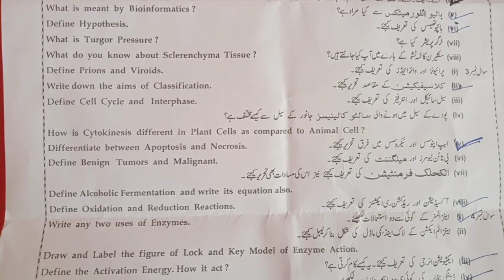second group biology paper class 9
second group biology paper class 9 Bahawal pur board ||